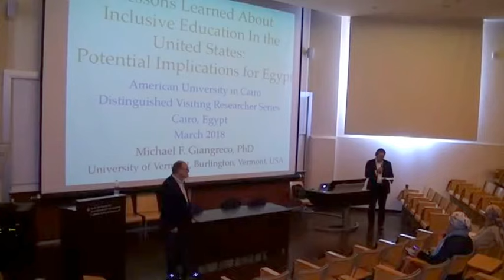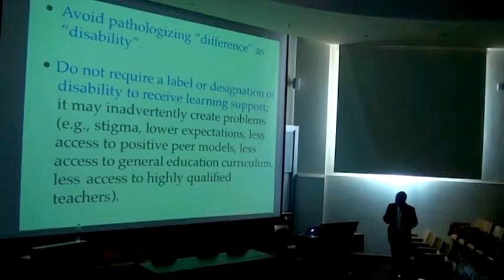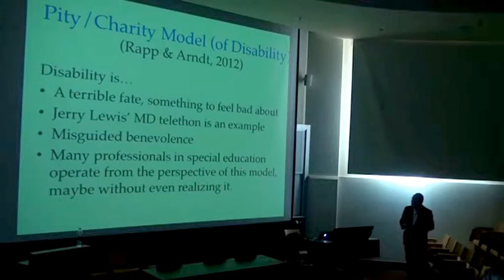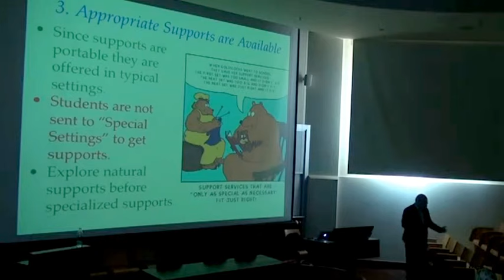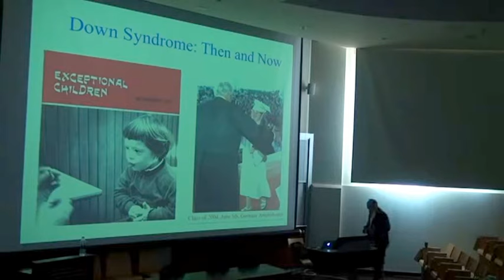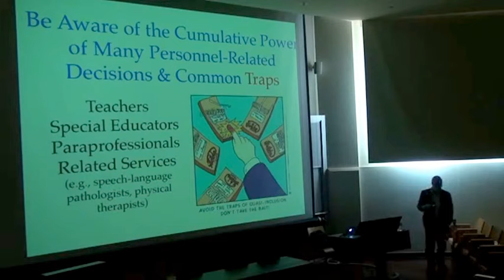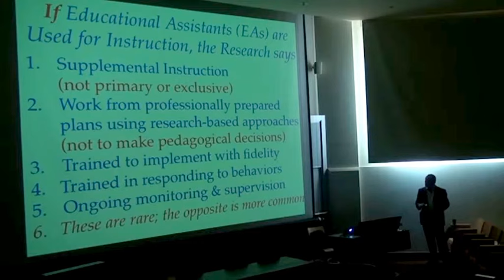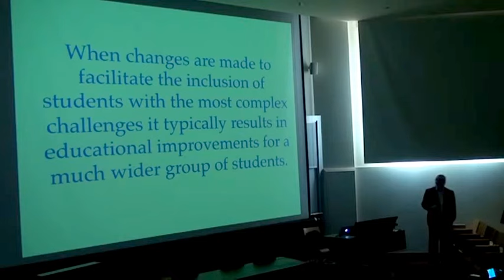Lessons Learned About Inclusive Education in the United States: Potential Implications in Egypt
A lecture by Distinguished Visiting Professor, Dr Michael Giangreco, Professor in the Department of Education, Special Education program, The University of Vermont.